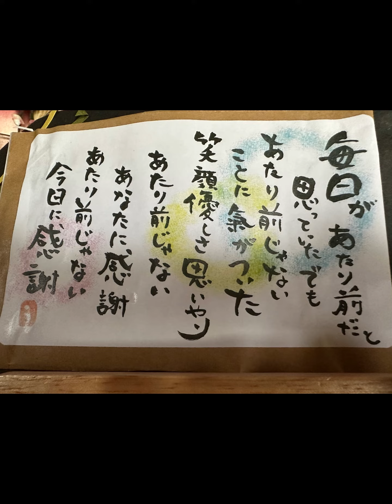あずきちの今日の朝ごはんタイムメニューは、かぼちゃ、ミニトマト、バナナです。